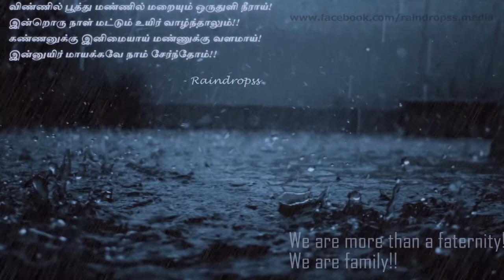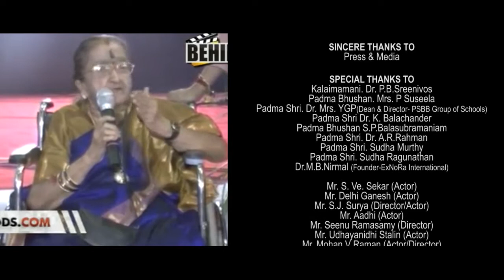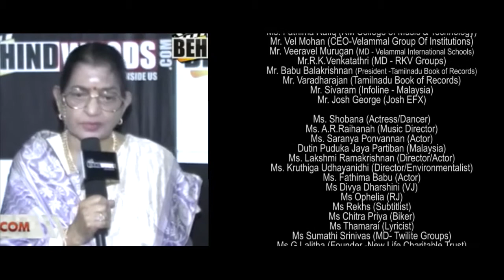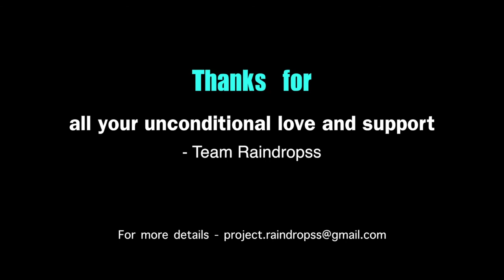Raindropss - Journey towards a Noble Cause - Promo AV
Raindropss a youth-based social organization from Chennai founded by Aravind Jayabal in 2011 is the first team in India to spread social awareness messages to public by theme songs and short films through entertainment and media. A.R.Raihanah (A.R.Rahman sister) is the Brand Ambassador of Raindropss.

Direction - Voice Over : S Naveen Kumar
Editing: Kumaravel